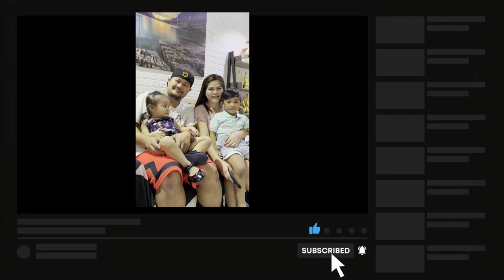Happy birthday Sa aming Ate @Indzvlog Simpleng Hapunan | Bahalag Pobre Basta Happy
Ganito lang ka simple ang aming buhay, basta't magkakasama at healthy lang keribels na. insert sa 2 brother ko sa kay Mader kasama ang aming Kua Louis na nag bakasyon.

Ps. Happy birthday again atee indz vlog,,,enjoy special day! God bless